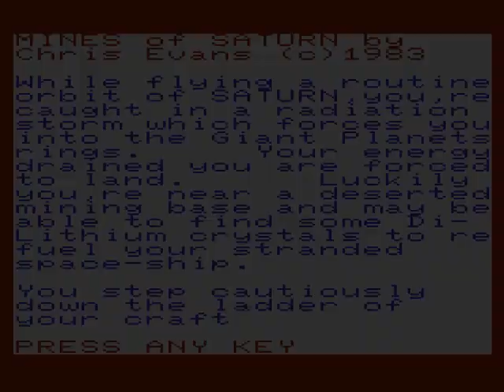VIC-20 - Mines Of Saturn (1983)(Microgen)[8k]